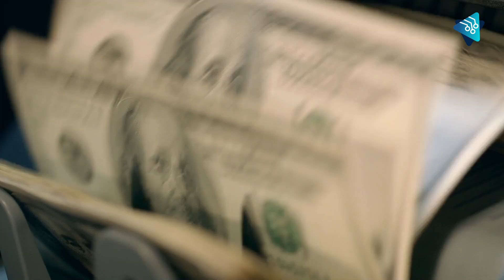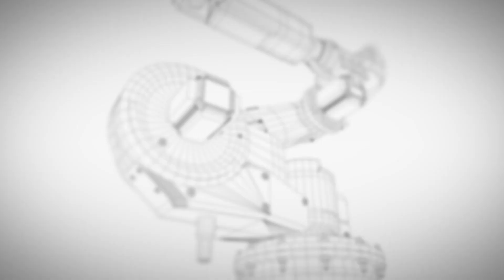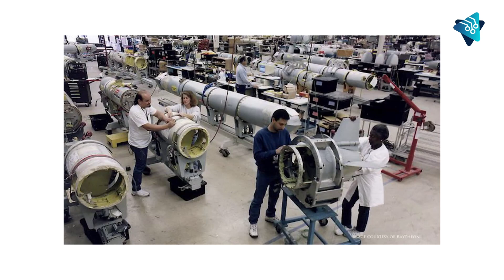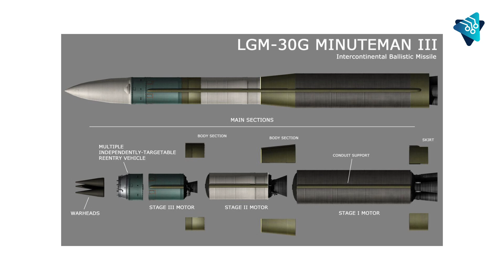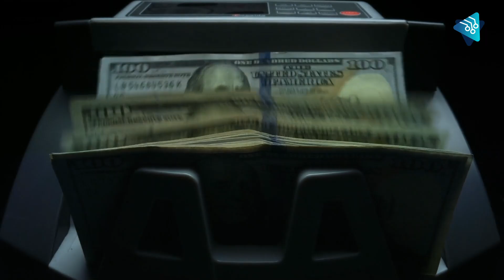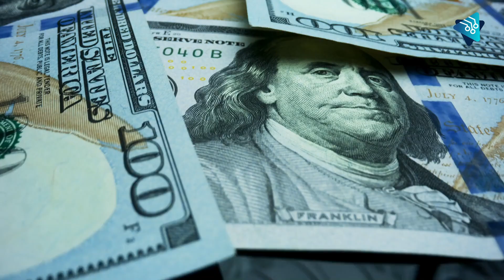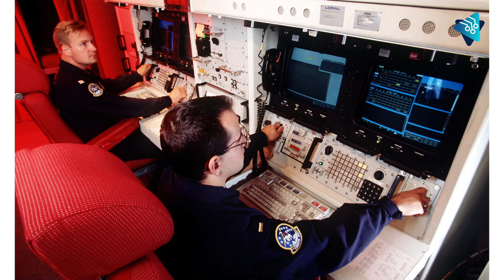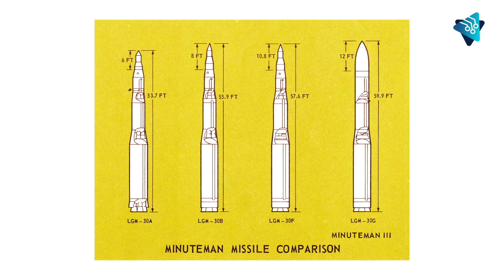EEUU presenta su nuevo Misil balístico intercontinental, el más PELIGROSO Y DESTRUCTIVO del planeta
La Fuerza Aérea de Estados Unidos presentó su nuevo misil balístico intercontinental de última generación: el Sentinel LGM-35A. Este sistema, que reemplazará al LGM-30G Minuteman III, llevará el nombre oficial de Disuasor Estratégico Basado en Tierra y se considera la próxima generación de misiles balísticos intercontinentales.

El Sentinel LGM-35A no solo proporcionará continuidad y disuasión estratégica, también será más rentable y fácil de actualizar gracias a su diseño moderno. Además, su costo de infraestructura y mantenimiento será menor en comparación con su predecesor.

Con el Sentinel LGM-35A, la Fuerza Aérea de Estados Unidos está preparada para enfrentar los desafíos del futuro y garantizar la seguridad del país. En este video te explicaremos su funcionamiento, ventajas y beneficios.